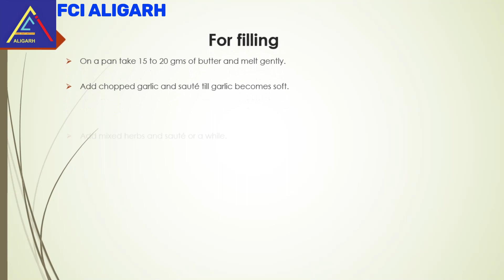How to Prepare QUICHE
Food Craft Institute, Aligarh is an institute of high repute and excellence under the aegis of Ministry of Tourism, Uttar Pradesh. The institute imparts quality training and education in the field of Hospitality and Tourism Industry.
Received National Award for Excellence in Hospitality Education (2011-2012)